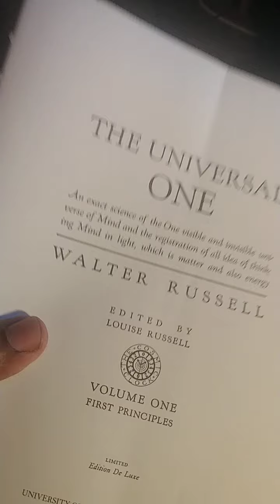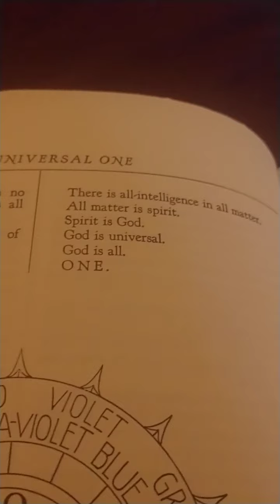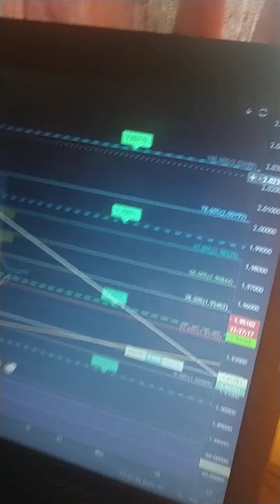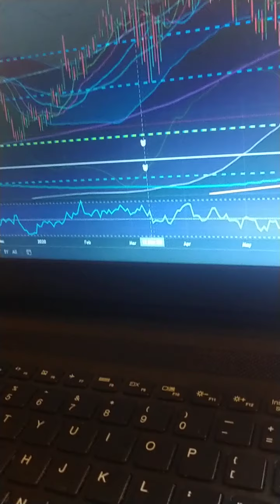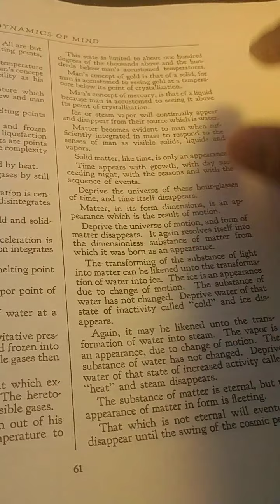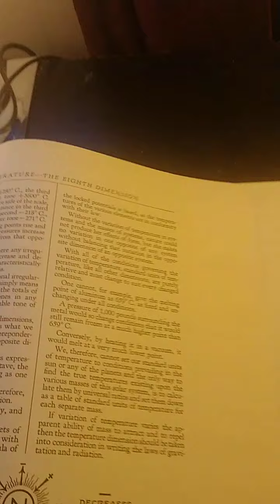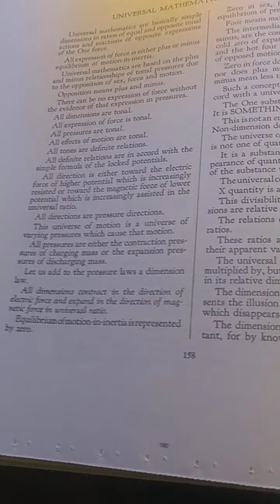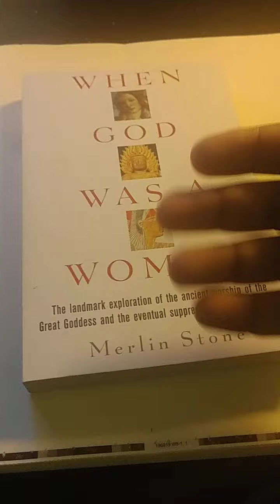New Book gifted to me: The Universal One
A brief overview of the book